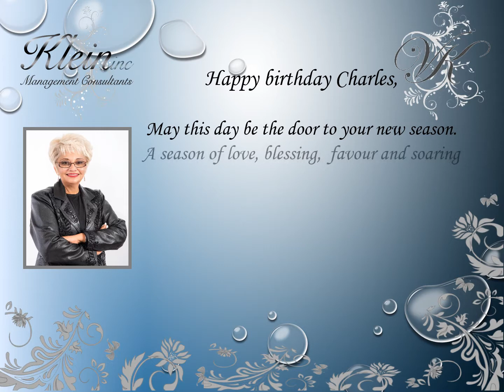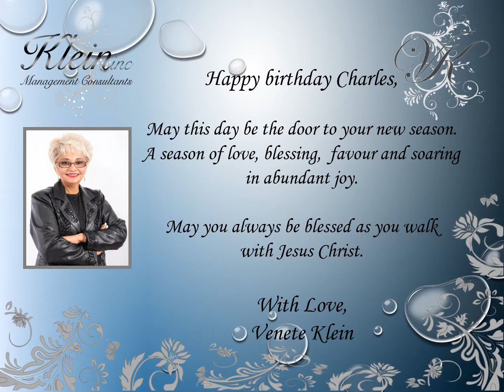Happy Birthday Charles